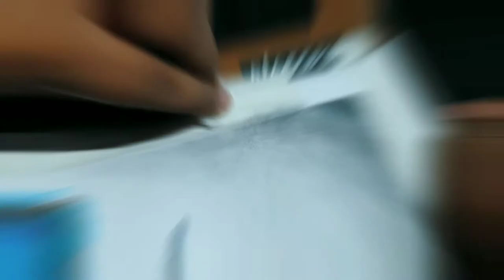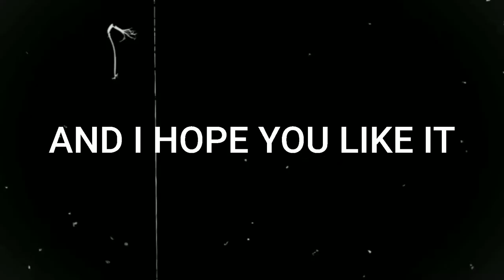Cinematic Art Broll Video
Hey guys I hope you enjoyed this Cinematic Art Broll Video, yeah I know I've been inactive for a long time but now I'm back again on rhe race.
Instagram username - @kunal_art
Follow me on tiwtter
(SOLD) SZA x Bryson Tiller Type Beat - But you were not the one for me (prod. Yusei)
Joakim Karud - Say Good Night
Graphics (effects, videos, overlays, animations, text) used in this video -
Analog Clock Green Screen
Directed by Robert B Weide REMIX 2020
If you have any problem regarding copyright claims or removing my video or about giving credits then please kindly get in touch with me on my socials or just send me an e-mail at -